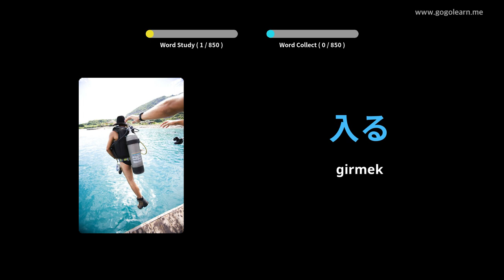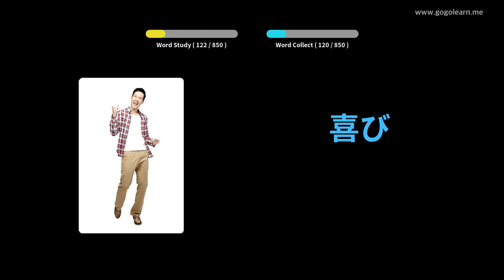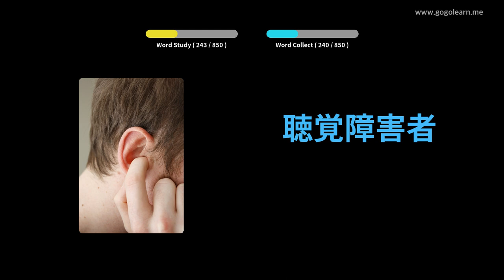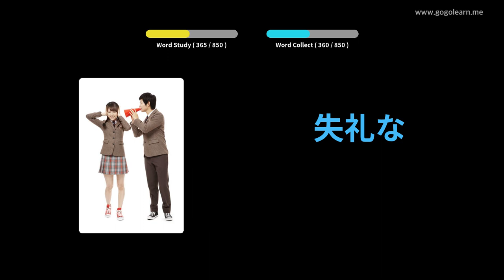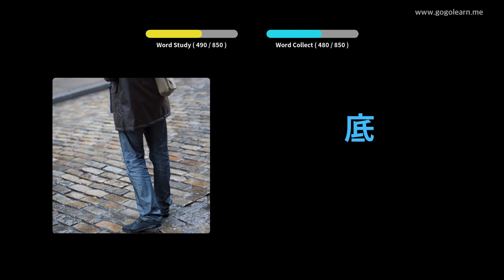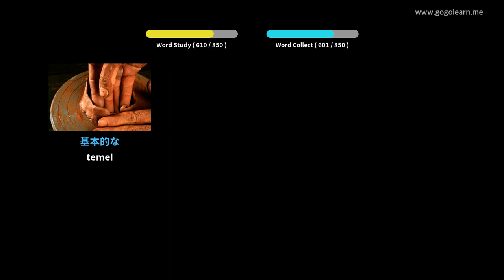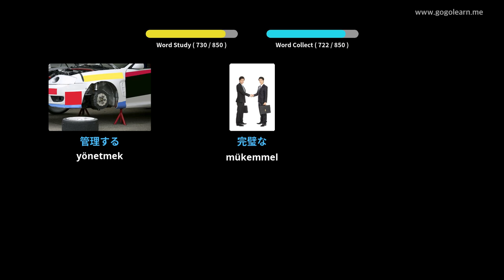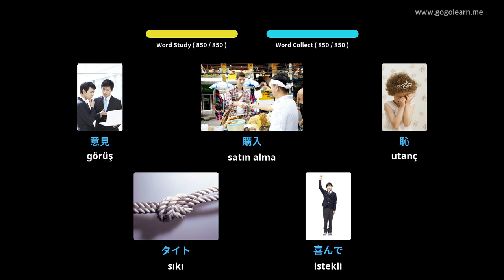Japonca Resimlerle Öğrenin | Japonca Kelime Bilgisi Uyurken Dinleme | Golearn